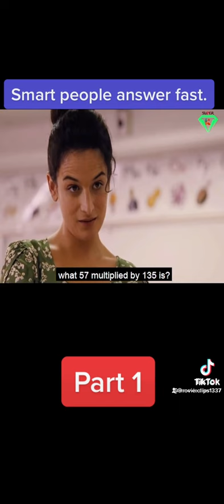How smart people answer fast#habesha